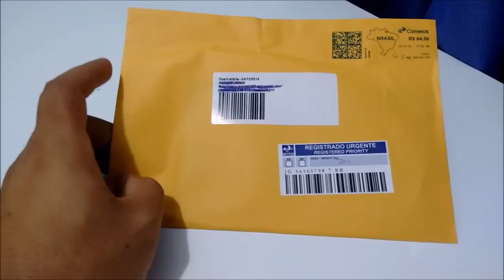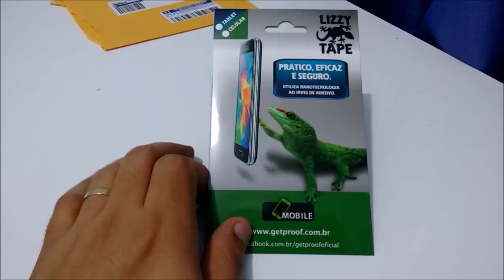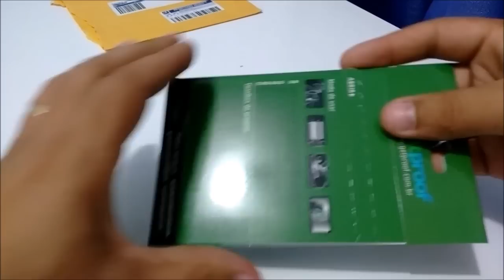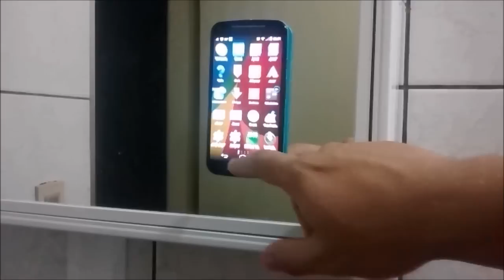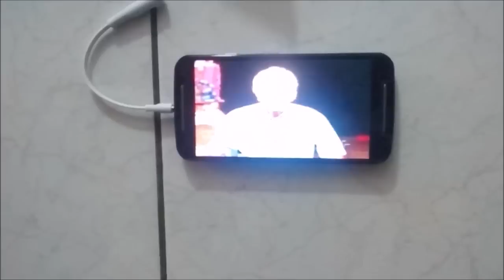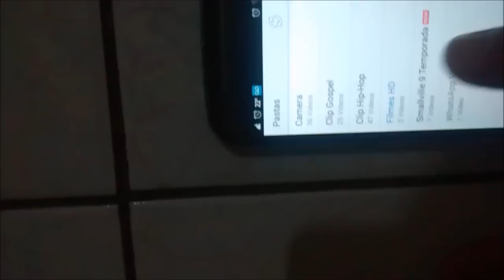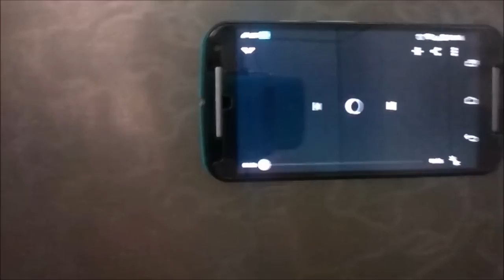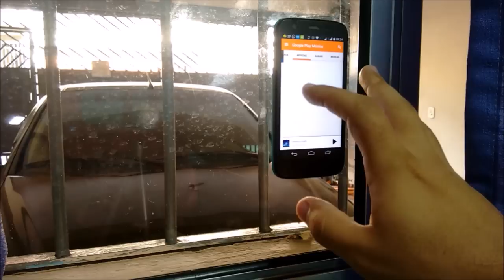Unboxing e testes Lizzy Tape Moto G e Moto G 2ª Geração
Para adquirir a Lizzy Tape no link a baixo